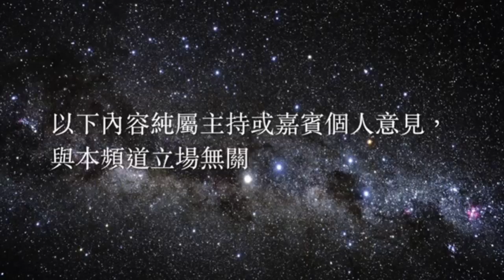隔空開TALK 第3集 20170713 返璞歸真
MC: 樂仔